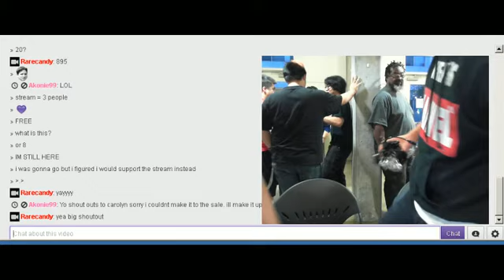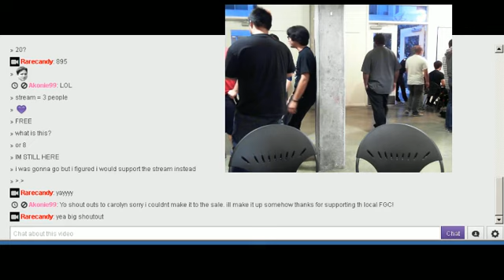The Gamer's Arkade 2 - UMVC3 Top 4 - ReggieSwift vs Huffington